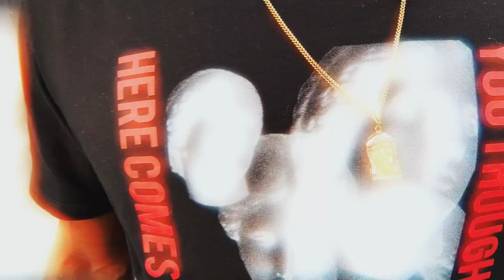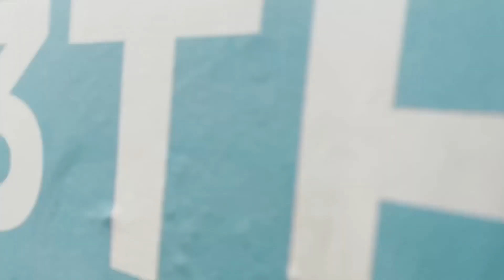Pharaoh Hussein- Run up (prod.by zaysace p) Official Video!!!